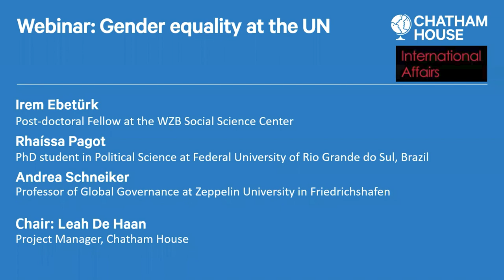Gender equality at the United Nations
The creation of the Women, Peace and Security (WPS) agenda in 2000, and the increased consideration of gender in policy formulation, has made gender a central feature of the UN's work in recent years. However, gender disparities continue globally, and conservative and religious groups in opposition to feminists are gaining traction. As the UN is the sum of its parts, we must ask: is the UN a space for furthering women’s rights and gender equality in this context?

In this webinar, recent contributors to the journal International Affairs draw on their research to examine this question.

- the ongoing struggles between feminist and conservative NGOs at the UN

Participants

Rhaíssa Pagot, PhD student in Political Science at Federal University of Rio Grande do Sul, Brazil

Andrea Schneiker, Professor of Global Governance at Zeppelin University in Friedrichshafen

Irem Ebetürk, Post-doctoral Fellow at the WZB Social Science Center

Chair: Leah de Haan, Project Manager, Chatham House